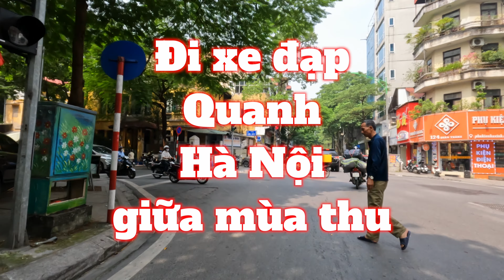Đạp xe quanh Hà Nội giữa mùa thu